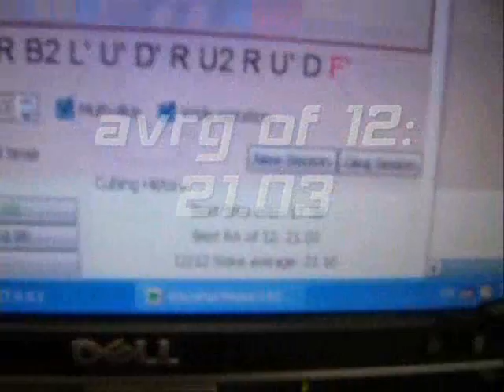Vs Noobrookie93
Not bad avrg.